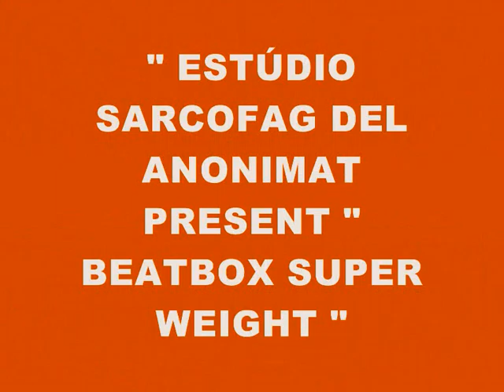MUSIC 3408-BEATBOX SUPER WEIGHT-PRODUCED IN MY PLAY 2 MARVOK345